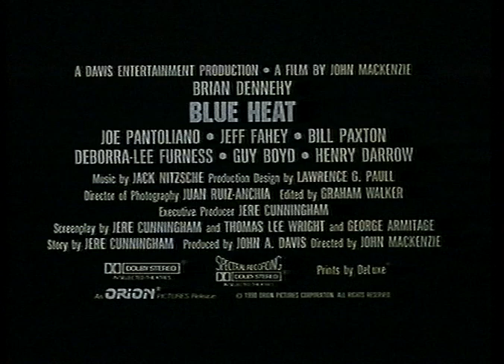Blue Heat (1990) Trailer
VHS trailer for the 1990 police thriller Blue Heat aka The Last of the Finest, directed by John Mackenzie, starring Brian Dennehy, Joe Pantoliano, Jeff Fahey, Bill Paxton and more.